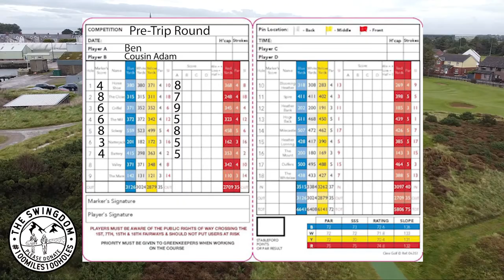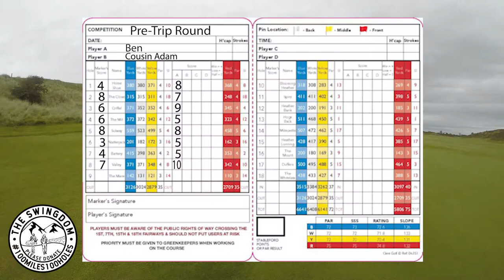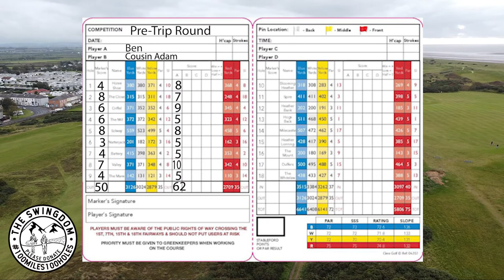The End to the Front 9 | Silloth Golf Course Vlog | Part 3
Ben, Cousin Adam, and Soundman Dan are getting ready to Hike Hadrian's Wall and play golf at six different courses along the way.  But before they do, they stop for a relaxing game of golf at Silloth Golf Course.   The Swingdom's golf walk for charity is going to be filled with fun, golf, and walking. Enjoy these 3 holes.

Raising money for Rowcroft hospice & Golf Foundation!